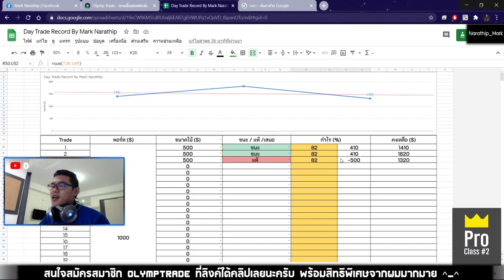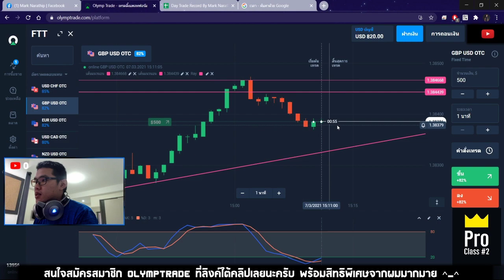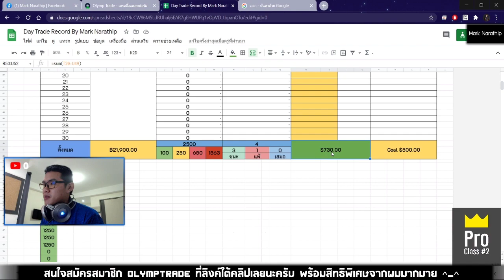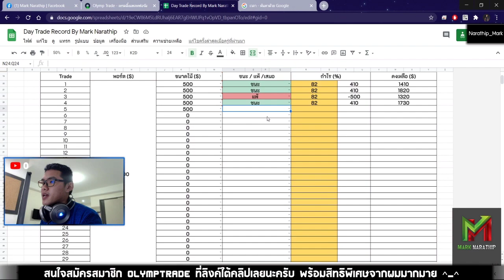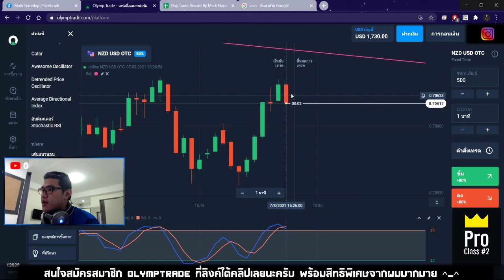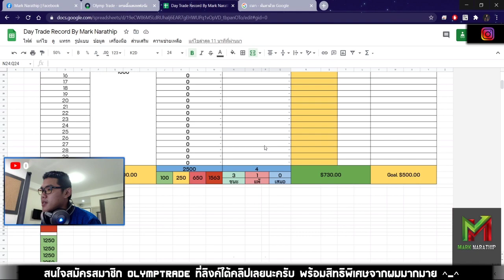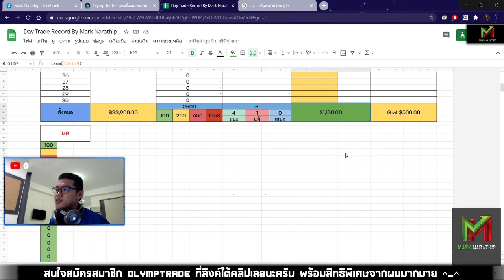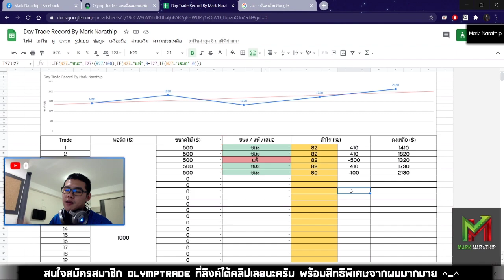เทรดเทคนิค STO 533 ทำกำไร 810$ ใน 1 ชั่วโมง 😍😍 - Day Trade EP.100